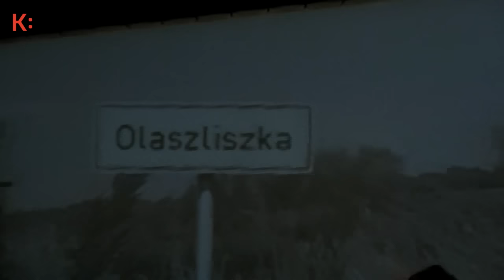Az olaszliszkai - nyílt próba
Szombaton nyílt próbát láthatott a közönség Borbély Szilárd: Az olaszliszkai című drámájából. Az előadás bemutatója 2015. október 9-én lesz a Katona József Színházban. Rendező: Máté Gábor.